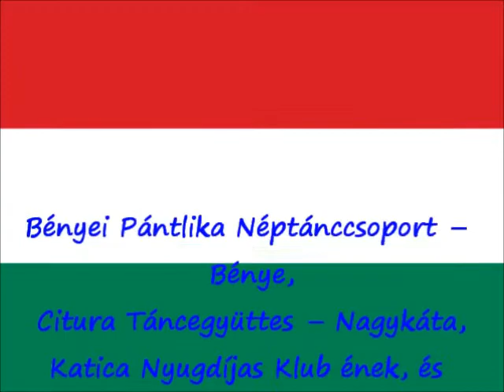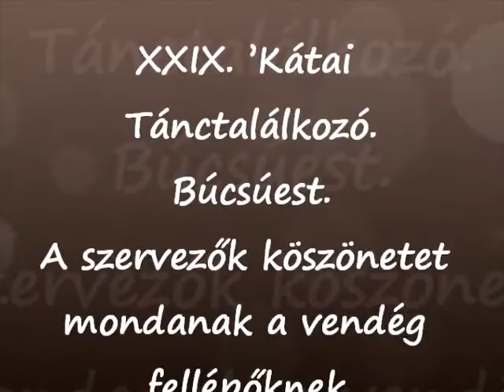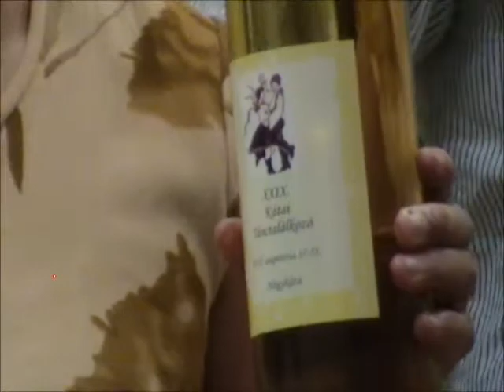XXIX. Kátai Tánctalálkozó,. Búcsúest. A szervezők köszönetet mondanak a fellépőknek.